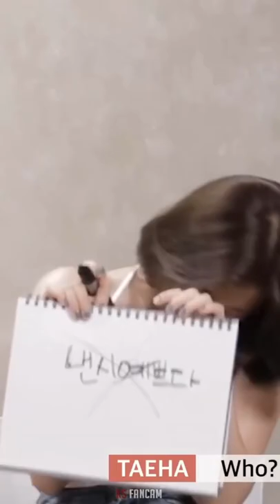낸시 Nancy 모모랜드 MOMOLAND DANCE COMPILATION